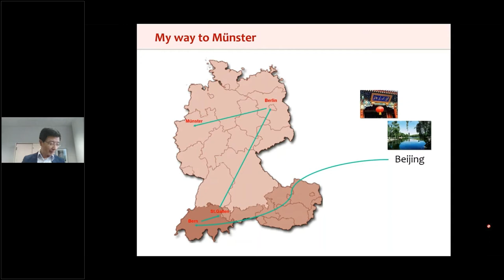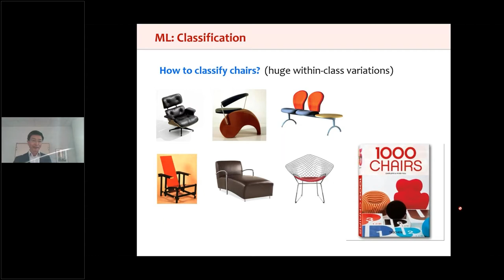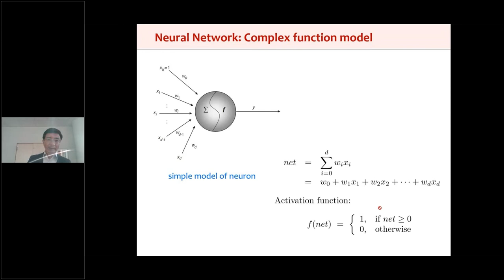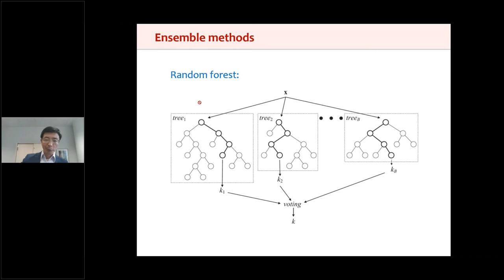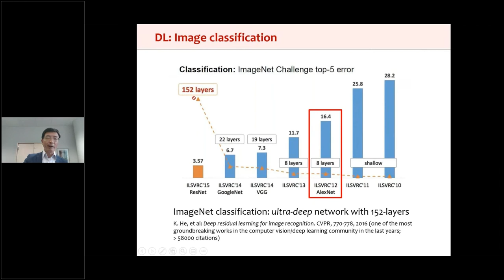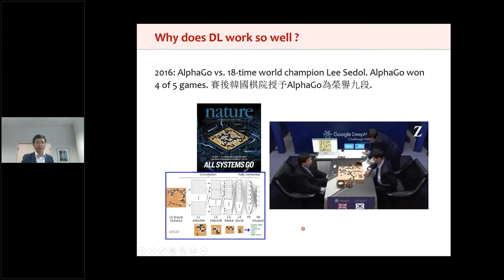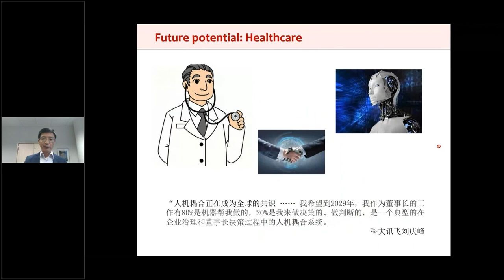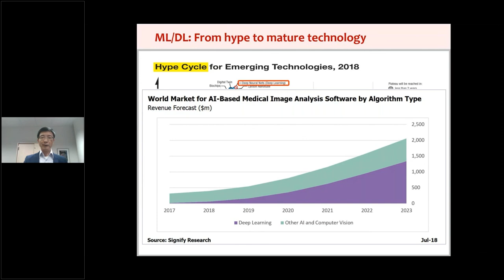Maschinelles Lernen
Schlagwörter wie Industrie 4.0 oder Smart Factory sind in den letzten Jahren zum Inbegriff der digitalen Transformation bei fertigenden Unternehmen geworden. Im Zuge der Entwicklung hin zur Industrie 4.0 fallen beachtliche Datenmengen an, die enormes Potenzial bieten, um die Qualität und Prozesse rund um die Fertigung von Produkten zu optimieren. Nicht von ungefähr gelten Daten als eigenständiger Produktionsfaktor neben Kapital und Arbeit. Um das Datenpotenzial vollständig auszuschöpfen, sind die zentralen Eigenschaften von Schlüsseltechnologien wie Künstlicher Intelligenz (KI) und Machine Learning gefordert.

Doch was bedeutet der Begriff KI überhaupt? Was sind die relevanten KI-Technologien für Produktionsunternehmen? Welche Einsatzfelder für KI gibt es für produzierende Unternehmen bereits heute und wie sehen konkrete Anwendungsfälle aus? Welche Voraussetzungen müssen gegeben sein, damit der breite KI-Einsatz tatsächlich stattfinden kann? Und welcher Nutzen erwartet die Anwender? Diesen und weiteren Fragen geht die IHK Nord Westfalen in der Webinarreihe auf den Grund. Sie erhalten einen Überblick über zentrale Einsatzbereiche entlang der gesamten Wertschöpfungskette des verarbeitenden Gewerbes. Konkrete Fallbeispiele werden dabei detailliert betrachtet.

Haben Sie Fragen zum Webinar? Melden Sie sich bei IHK-Referent Kilian Leufker: Tel.